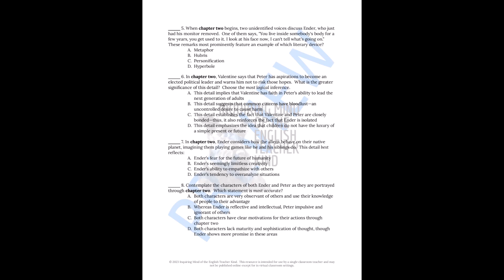Ender's Game Chapters 1 and 2 Quiz and Close Reading Bundle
Evaluate general reading comprehension and support the development of close reading analysis skills with this bundle of assessments covering chapters 1 and 2 of Ender's Game by Orson Scott Card. These activities eliminate the need for take-home assessment planning without sacrificing rigor in the classroom. Answer keys are provided. Find this bundle here: